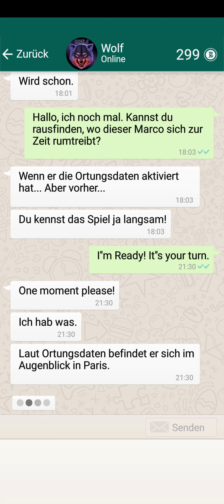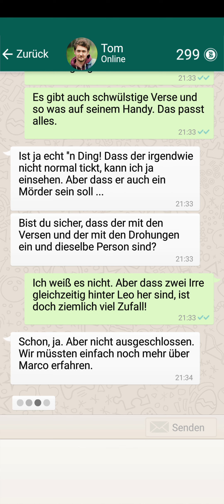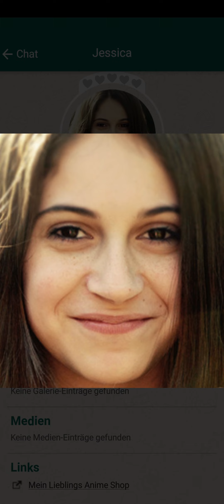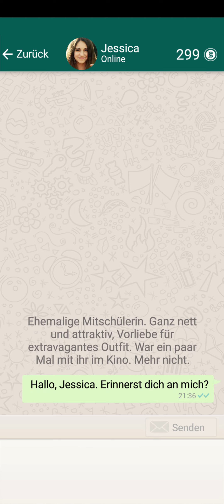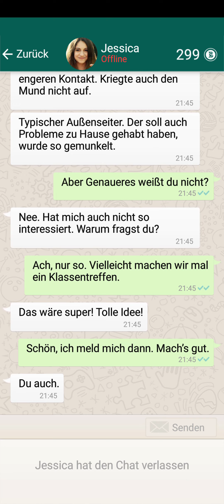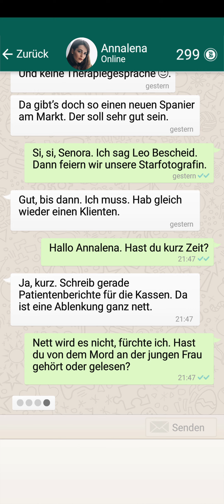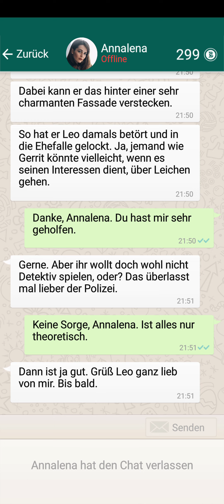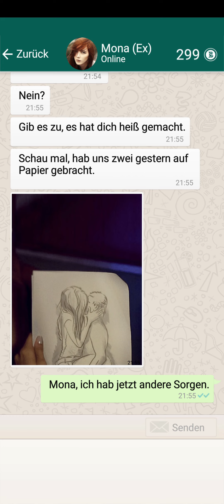Let's Play Sieben: Tödliche Offenbarung (Premium/Deutsch) 💀 9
💀 DIE INTERAKTIVE GESCHICHTE VON SIEBEN (SEVEN) 💀

Wenn du von dem personifizierten Bösen auf deinem Handy kontaktiert wirst, eine Spannung, die in diesem interaktiven Horror Thriller Adventure garantiert ist! Deine Entscheidungen bestimmen, welchen Verlauf die Ereignisse in dieser Thriller Geschichte nehmen werden - und wie die Geschichte enden wird. Tauche ein in die dunkelsten Tiefen der menschlichen Seele und erlebe ein spannendes, faszinierendes Psycho Thriller Abenteuer, das du nie vergessen wirst! Du nie die Knochenmark erschütternde Geschichte vergessen, die sich in Sieben (Seven) abspielt.

In diesem kostenlosen Abenteuerspiel löst die bedrohliche Prophezeiung eines Fremden eine Reihe dramatischer Ereignisse aus, die du mit der Scharfsinnigkeit eines Detektivs lösen musst. Beweise dich als Hacker, löse mysteriöse Rätsel, treffe die richtigen Entscheidungen für die Geschichte und finde Stück für Stück heraus, wer so skrupellos ist, um das Leben deiner Lieben zu bedrohen! Das Spiel bietet eine spannende Story mit Textdialogen mit verschiedenen Charakteren und realistischen Dokumenten, Bildern, Videos und Soundeffekten. Der umfangreiche und gut durchdachte Text Thriller wird dich beschäftigen und garantiert lang anhaltenden Spaß am Spielen und Rätseln. Sieben (Seven) ist ein völlig kostenloses Horrorspiel und enthält optionale In-App-Käufe, die den Prozess und die Fertigstellung der Geschichte beschleunigen können. Und wenn dir Sieben (Seven) tödliche Offenbarung gefallen hat, wirst du auch Sieben (Seven) Endgame lieben !!

💬 DU ENTSCHEIDEST DIE NACHRICHTEN, DU BEEINFLUSST DEN SPIELKURS 💬

Wie du dich entscheidest, wirkt sich auf den Kurs und das Ende dieser beängstigenden Episode der interaktiven Horrorgeschichte aus. So kannst du die Geschichte aktiv bestimmen und deine Beziehung zu den verschiedenen Charakteren beeinflussen. Es liegt sogar an dir, zu entscheiden, wer am Ende überleben wird.

👨‍👩‍👧‍👦 CHARAKTERE UND BEZIEHUNGEN IM SPIEL 👨‍👩‍👧‍

In Sieben (Seven) kannst du direkt entscheiden, wie du mit den Menschen in deinem Leben interagieren möchtest. Jede Textnachricht und jedes Mal, wenn du dich entscheidest, beeinflusst die Beziehung, die du zu allen Charakteren hast. Die interaktiven Thrillerspiele zwingen dich dazu, zwischen Menschen zu wählen und einige von ihnen in den gruseligen Tiefen dieser Horrorgeschichte zu verlieren.

🕹 DAS INTERAKTIVE SPIEL VON SIEBEN (SEVEN) 🕹

Tauche ein in den tiefsten Abgrund der menschlichen Seele und löse eine Vielzahl spannender Aufgaben, Rätsel und Minispiele. Sieben (Seven): Endgame ist eine Achterbahnfahrt der Gefühle und es liegt an dir, gegen einen unvorhersehbaren Psycho zu kämpfen, um das Leben deiner Freunde und Familie zu retten! Du erhältst und sendest Textnachrichten, die den Verlauf dieses interaktiven Horrorspiels direkt beeinflussen. Du kannst wählen, in welche Richtung die Geschichte des Spiels gehen soll, indem du mit den einzelnen Charakteren interagierst und dich dem Psycho stellst, der die dir am nächsten stehenden bedroht.

ℹ️ ZUSÄTZLICHE SPIELINFORMATIONEN ℹ️

Diese packende Episode des Horror Messenger Chat Thrillers ist völlig kostenlos zu spielen! Optionale In-App-Käufe können den Verlauf der Geschichte und des Spiels beschleunigen.

Let's Play Sieben: Tödliche Offenbarung - Folge 9 - Deutsch - GuckelLP - Guckel - Walkthrough - Gameplay - Playthrough - Gaming - Zocken - Mobile Game - Mobile - Handy - Handyspiel - Interaktive Story - Interaktiv - Interactive Story - Story - Horror - Psycho - Thriller - Psychothriller